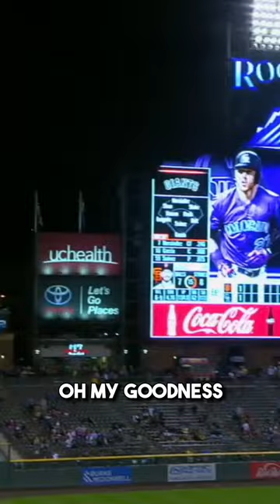Trevor Story OWNS this pitcher